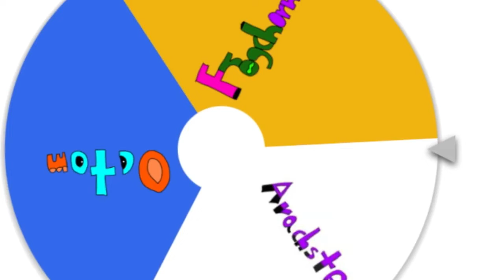MSM:TtND|Dreamy Skylands|Frogchorn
“Draw me like one of your French frogs.”

Frogchorn
Name origin: FROG+frenCH+hORN
Class: Dimenim
Element(s): Sea, Land
Likes: Salamprring
Reflecting Pool
Bass String Bridge
Fwog Statue
Sound(s): French Horn
Soundfont: French Horn (GarageBand)
How it makes the sound: Its tongue
Gimmick(s): While this monster is much more likely to be birthed in a combination where getting one is possible, there is a 50% chance that the monster will die once the incubation ends, forcing you to sell it for coins.
Gender ratio: 50%M-50%F
Gender Difference?: No
Bio: Frogchorns are French frogs or grenouilles that thrive near the lakes of the Dimenim world. When not doing that, they also like eating baguettes. Instead of saying “yes”, expect one to reply with a “ouiCROAK.”

Rare Frogchorn
Name origin: It's the rare version of Frogchorn.
Class: Dimenim (rare)
Likes: Frogchorn
Pom-Pom Statue
C433R1384R
Trampoline
Gender ratio: 50%M-50%F
Gender Difference?: No
Bio: Rare Frogchorns tend to live by the side of the aforementioned commons, albeit with much different behaviors; like actual true speech. This true speech allows it to communicate with Frogchorns and other monsters properly in a way that may surprise one after seeing so many Common Frogchorns.

Epic Frogchorn
Name origin: It's the epic version of Frogchorn.
Class: Dimenim (epic)
Likes: Freed Critter
Reebro Statue
Thumpies Totem
Pool
Breeding combo: Mollusteed+Arachstep
Gender ratio: 50%M-50%F
Gender Difference?: No
Bio: Although the common and rare Frogchorns looked like they were going through their process of development, the Epic Frogchorn has an appearance that may say otherwise. This full development gives the Epic Frogchorn the ability to jump higher and a longer tongue! Truly, a sight to behold.

These monsters, like all epic monsters, cannot breed.

Big Blue Bubble basically inspired this entire thing!
GarageBand belongs to Apple.
Special thanks to:
Daisy and Papa Rock for some ideas
and Beakinsable for making the Dimenims possible!